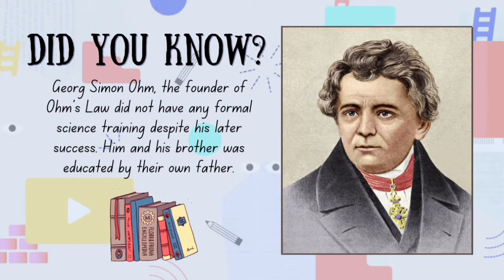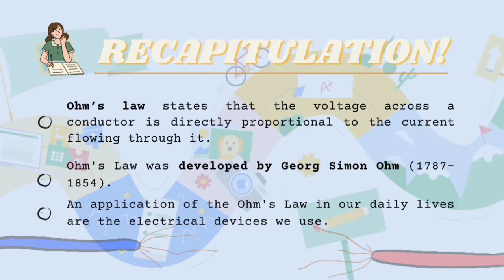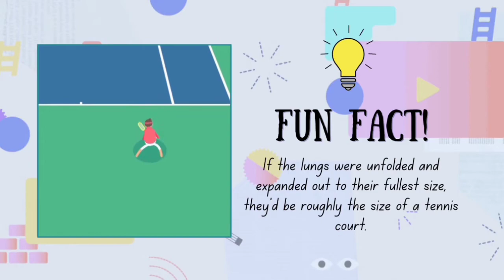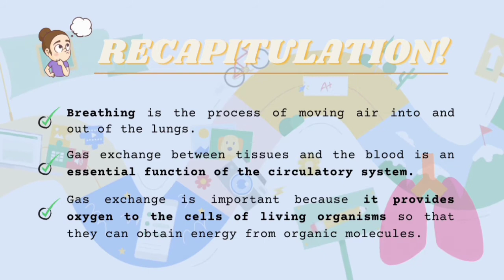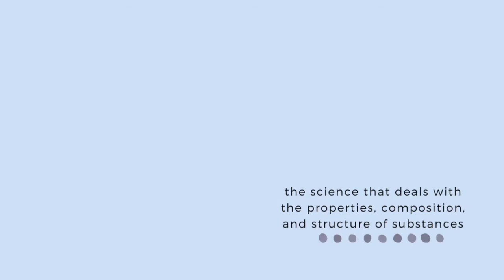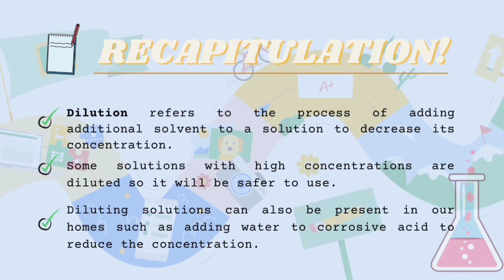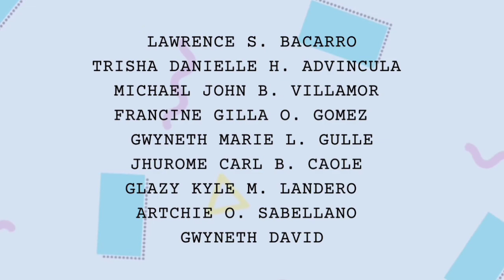Practical Applications of Science in our Lives by the Creative Learners of Class STEM 1204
Performance Task in General Chemistry, General Biology, General Physics, and Media and Information Literacy.

TRISHA DANIELLE H. ADVINCULA
MICHAEL JOHN B. VILLAMOR
FRANCINE GILLA O. GOMEZ
GWYNETH MARIE L. GULLE
JHUROME CARL B. CAOLE
GLAZY KYLE M. LANDERO
ARTCHIE O. SABELLANO
GWYNETH DAVID
LAWRENCE S. BACARRO